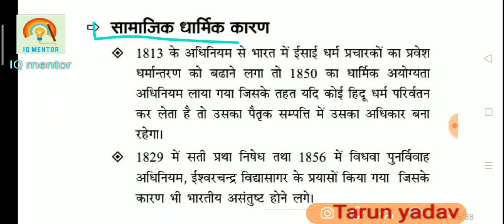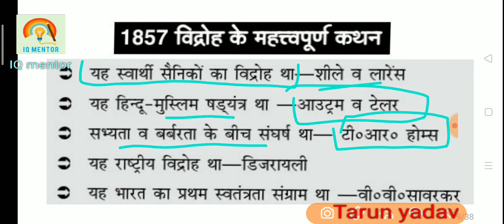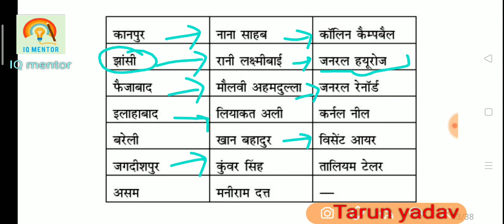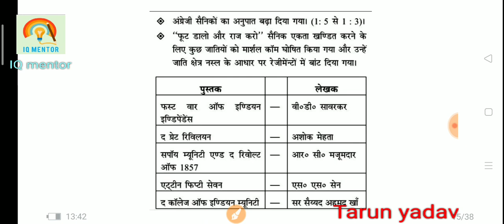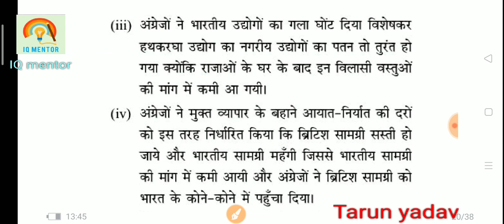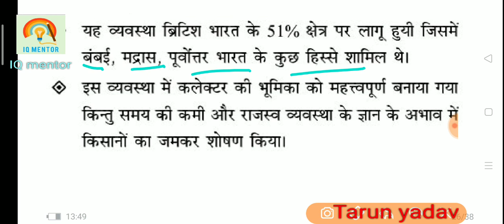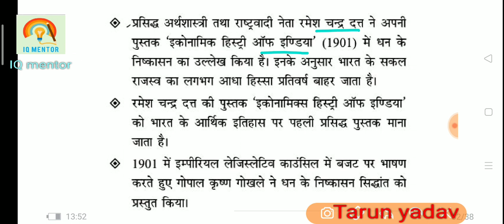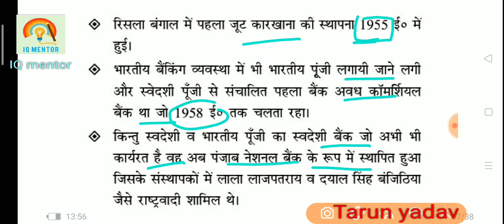1857 का विद्रोह l UPSSSC-PET classes Day-08 | PET history classes | By-Tarun sir UPSSSC-PET SSC-GD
1857 का विद्रोह l UPSSSC-PET classes Day-08 | PET history classes | By-Tarun sir UPSSSC-PET SSC-GD

सामान्य जागरूकता | Static GK |  UPSSSC-PET classes Day-8 | PET Genral awareness class | By-Tarun sir

 "IQ mentor"

Pet ka exam kab hoga